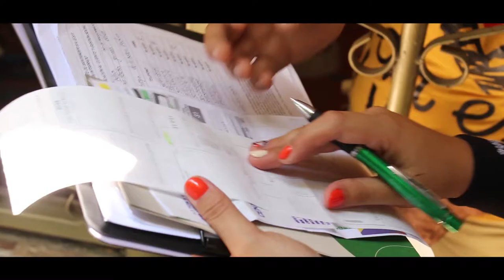El Zulia ya cuenta con Facturación en Sitio FENS